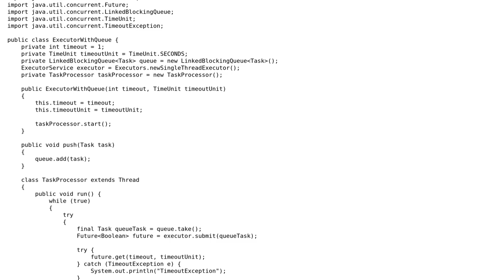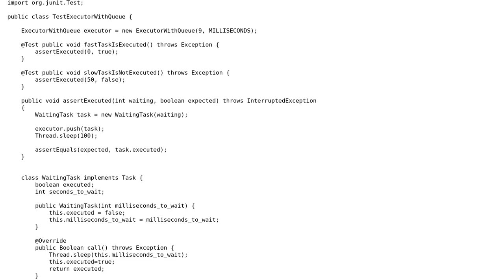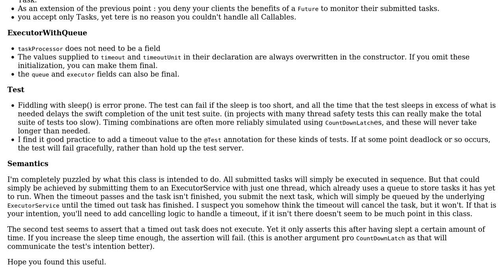Code Review: Unit test an ExecutorService in a deamon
With thanks & praise to God, and with thanks to the many people who have made this project possible! | Content (except music & images) licensed under CC BY-SA | Music | Images & others | With thanks to user Philippe Blayo user palacsint user bowmore and the Stack Exchange Network Trademarks are property of their respective owners. You are responsible for your own actions.